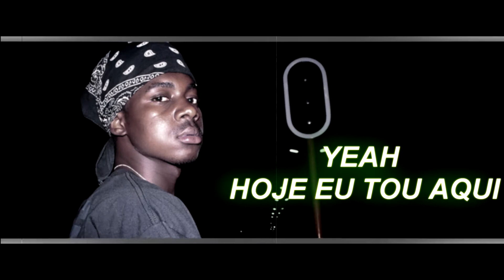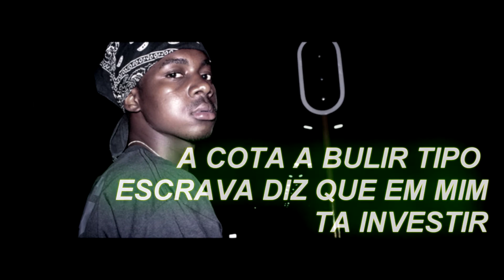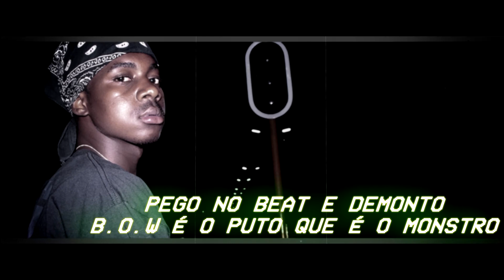STAND UP - BOW_G {Lyrics Video}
Stand up🎧🔥🔥🔥

Bow G Beatz™